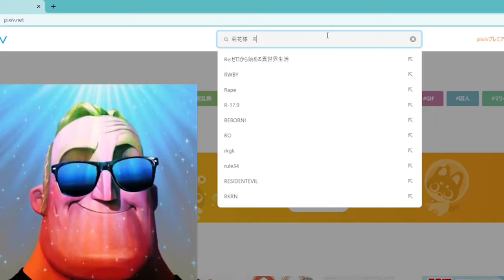アームストロング菊花議員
ふざけて作りました許してください。